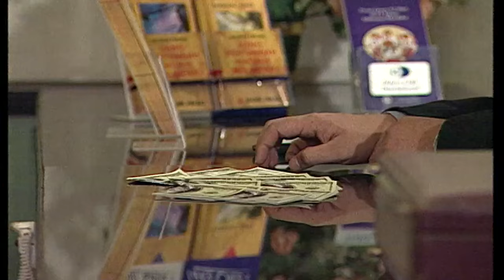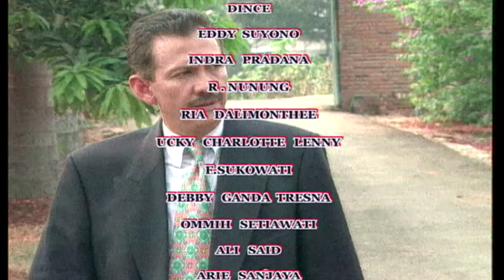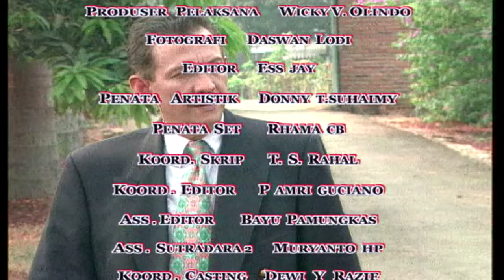Kupu - Kupu Kertas Episode 15 - Gunawan Roy Marteen Angel Ibrahim